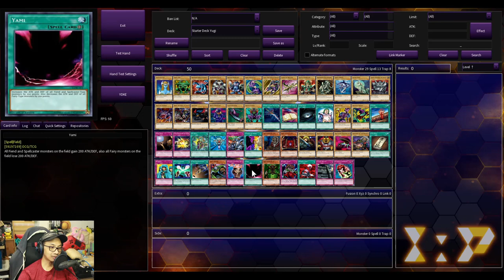The MBS Show Plays: We play the first Yu-Gi-Oh! starter decks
In this week's show, we play the card game Yu-Gi-Oh!. We try out the first starter decks and see if they stand the test of time. It's going to be an amazing show!!!

Credits